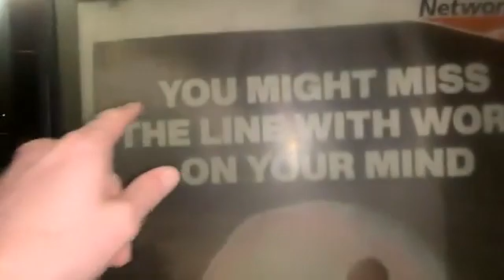You might miss the line with work on your mind!￼ read the poster